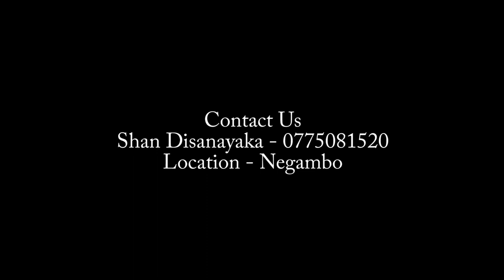Paw prints SL production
for All you dog lovers